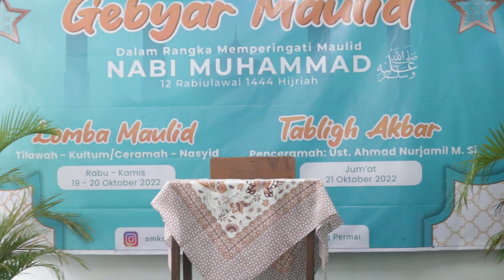Cuplikan Kegiatan Lomba memperingatin Maulid Nabi SAW